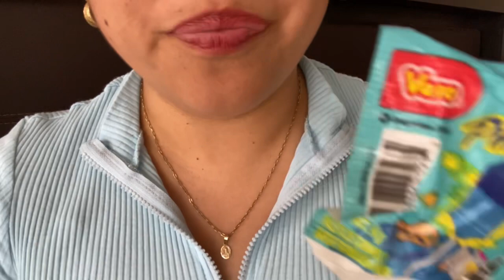ASMR comiendo paleta 🍭😛💦pintabrocha DULCE MEXICANO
Hola amigos bienvenidos a un nuevo video de ASMR gracias por estar una vez más aquí 😍🙌💖✨

Si no te gustan los videos donde comen o hacen sonidos con la boca este video no es para ti. ❤️